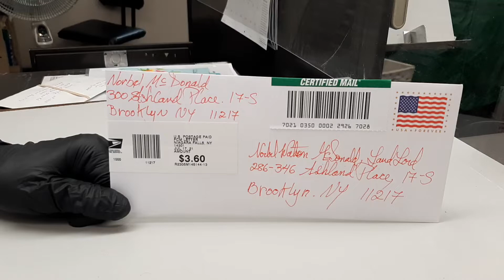286-346 Ashland Place, Certified Mail from United States Post Office at Niagara Falls, NY 14302.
Exhibit for Court motions.